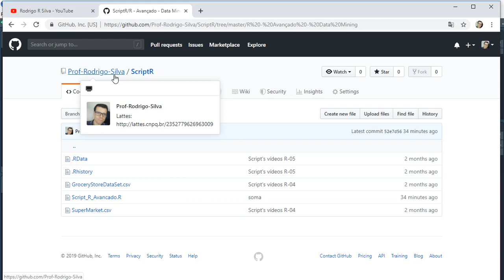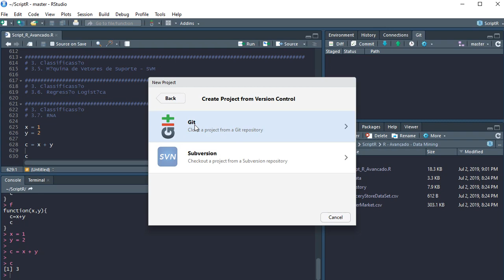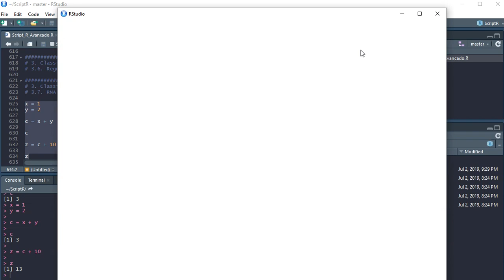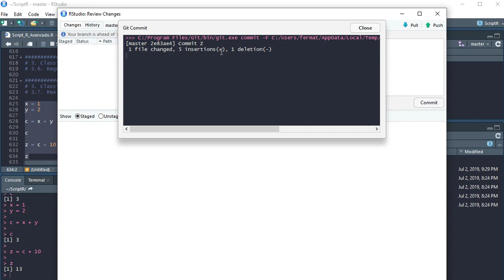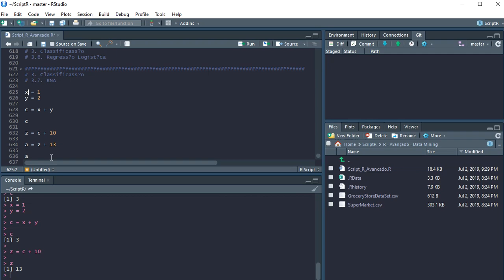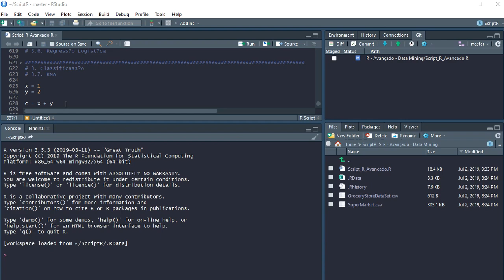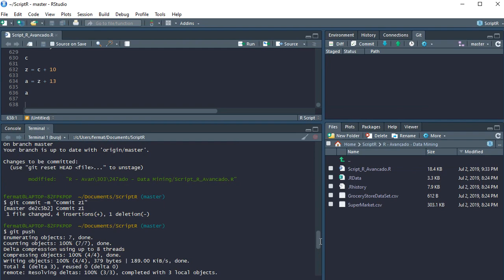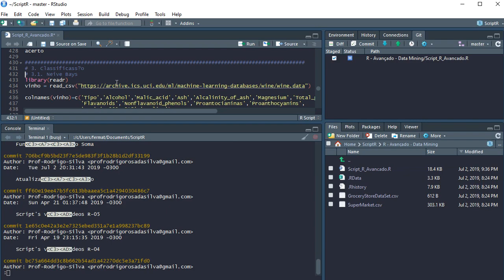Dica R/RStudio: Integrando RStudio com GitHub